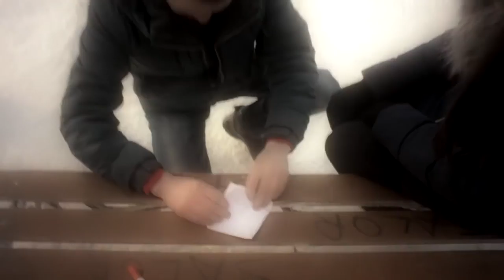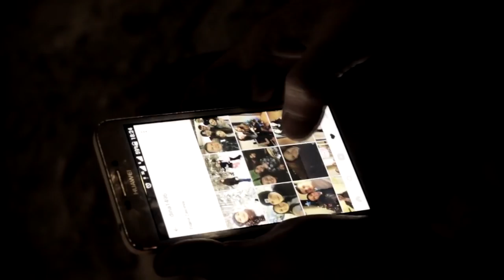Jeroni Sound - “Чужие“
новинка от Jeroni,смотреть всем!!!